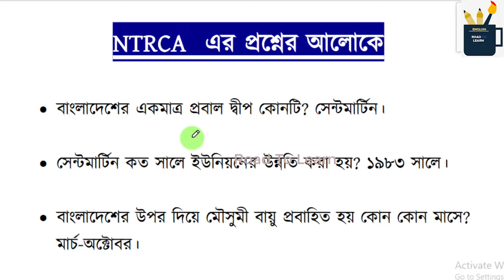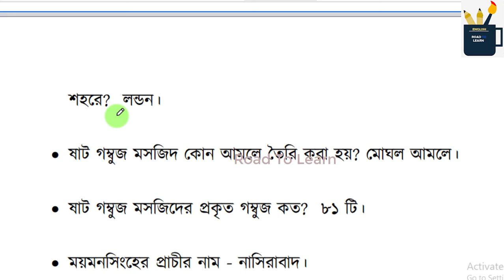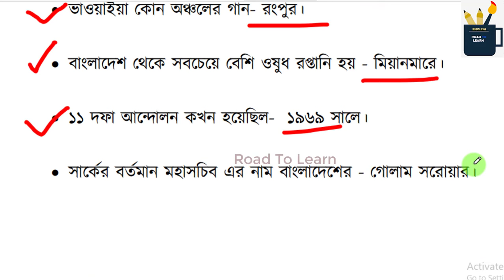NTRCA' এর আলোকে তৈরি । সাধারণ জ্ঞান প্রশ্ন ! NTRCA' related questions general knowledge । ২০২৪ ।